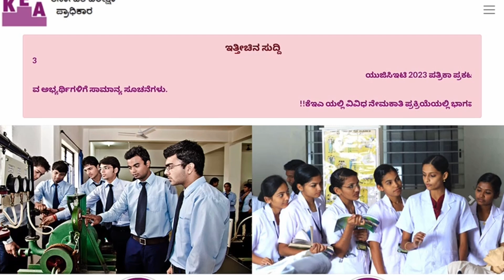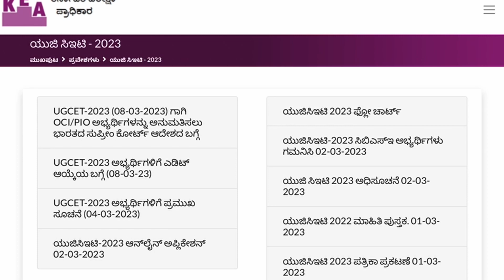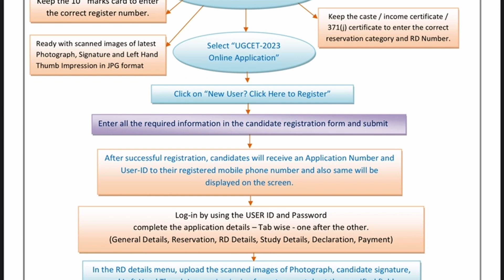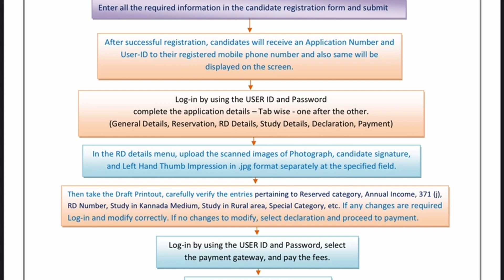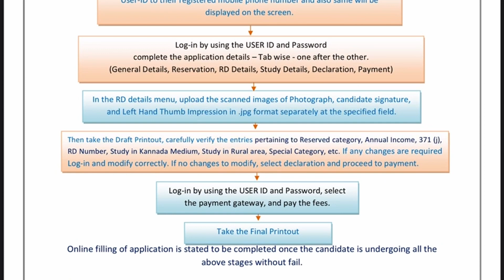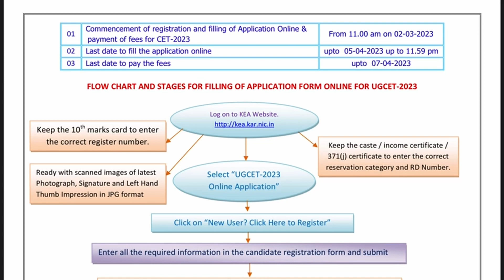How To Fill KCET Application Form 2023 | KCET application 2023 Process | FLOWCHART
In this video we are giving instructions to the students who are applying kcet exam 2023 in Karnataka for the admission of various courses like Engineering and veterinary etc. We explained all the things that students have to keep in their mind while applying CET for the year 2023.